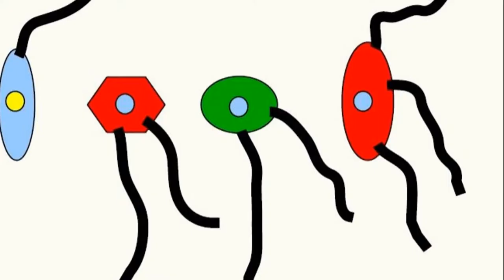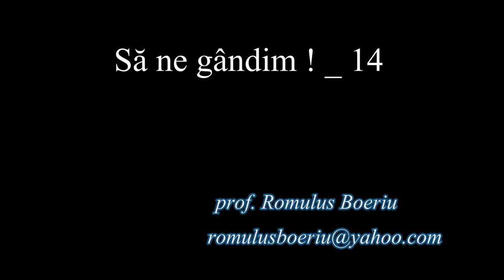CÂNTĂRIRE (Întrebări_14)(Seria ”Să ne gândim !”)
O nouă întrebare din seria ”Să ne gândim ! ”, de data asta despre masele marcate folosite la cântărire cu balanța.